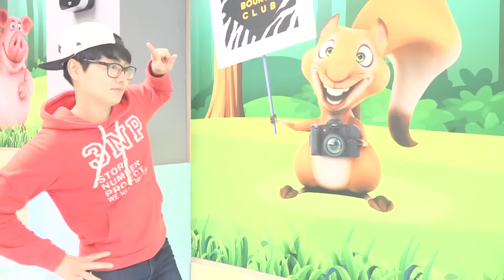보람이와 또치 마법의 터널 놀이 trampoline center fun and a magic adventure